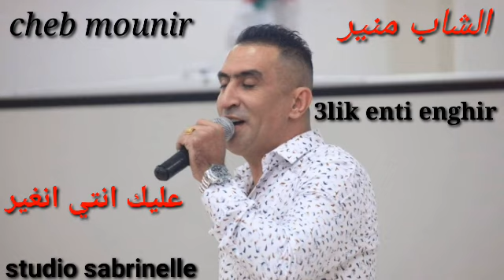Cheb Mounir # عليك انتي نغير Cheb mounir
Cheb Mounir